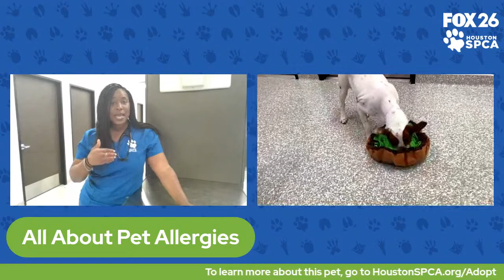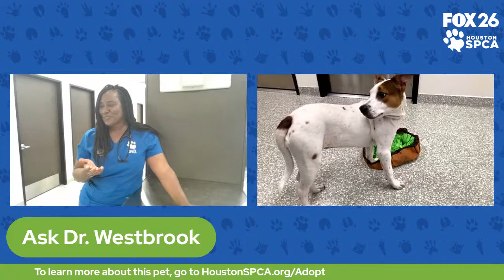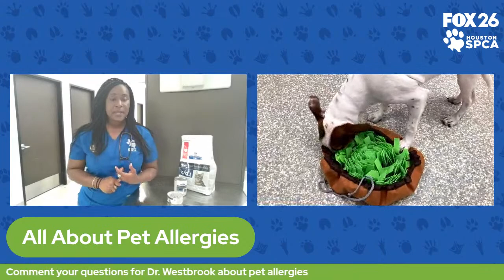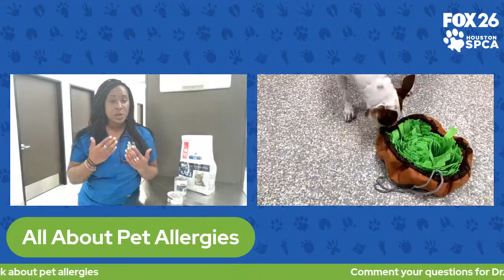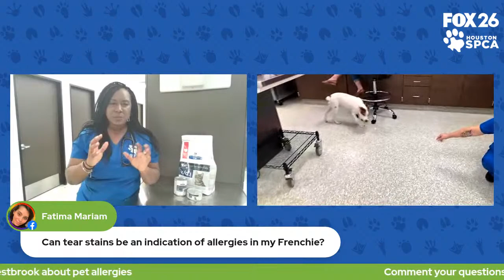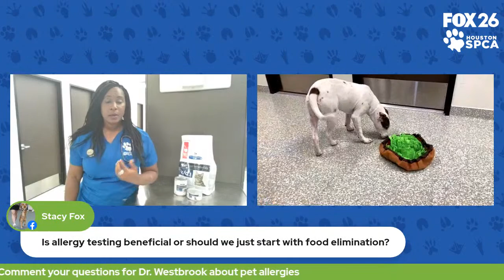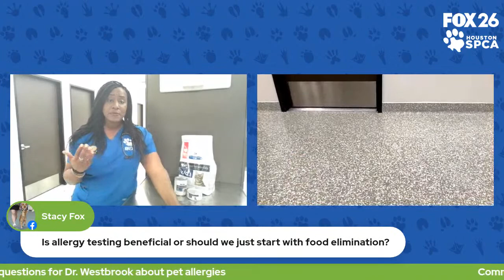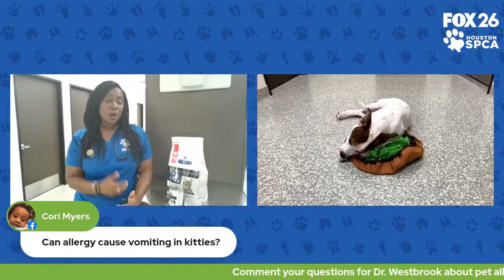The Pet Pawcast - Episode 5 - 6.25.21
Join us to talk to Houston SPCA Chief Veterinarian Dr. Westbrook about pet allergies and diet! Drop your questions in the comments, and watch us play with adoptable pup Baby!